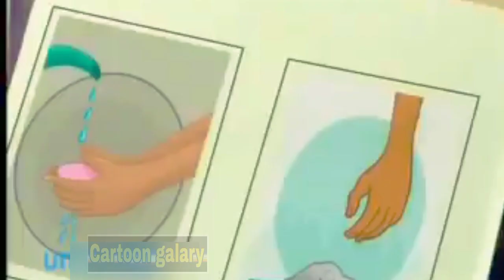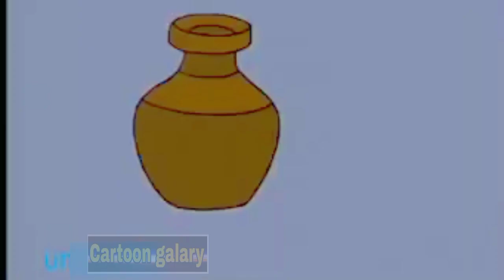mena Bangla cartoon.মিনা বাংলা কার্টুন।